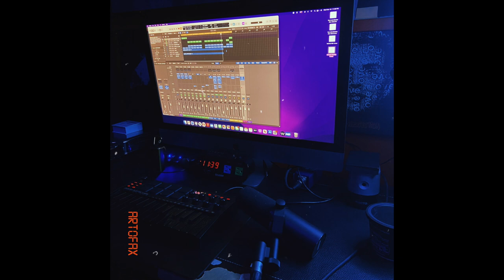Artofax - Bring That Beat Back (Prod. Artofax)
This is what happens when you're starting a new music catalog and aren't concerned over the he said she said. I'm just rapping over a beat I made in like 15 minutes. Kudos to the Hip Hop Legends before me!

Prod. by Artofax
Mixed & Mastered By Artofax